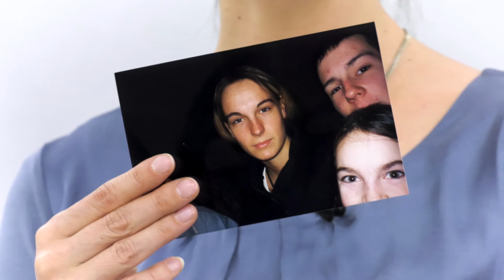20 Jahre Zukunft – Anne-Kathrin Laufmann im Interview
20 Jahre Zukunft – so lautet der Titel dieser Ausgabe, die jetzt zum 20. Mal erscheint. Was für Erwartungen haben Menschen, die mit dieser Universität verbunden sind, in den vergangenen zwei Jahrzehnten an die Zukunft gehabt? Wie haben sie 1997 und 2007 erlebt? Wie war damals ihre berufliche Situation? Wo stand die Universität Bremen beziehungsweise ihr Bereich, in dem sie heute tätig sind? Das erzählen Wissenschaftlerinnen und Wissenschaftler, Mitarbeitende, der Rektor und zwei seiner Amtsvorgänger, Absolventinnen und Absolventen sowie Personen aus Politik, Wirtschaft und Kultur in kurzen Videos. Ihre Aussagen hat eine Illustratorin mit einem Graphic Recording bildhaft skizziert.